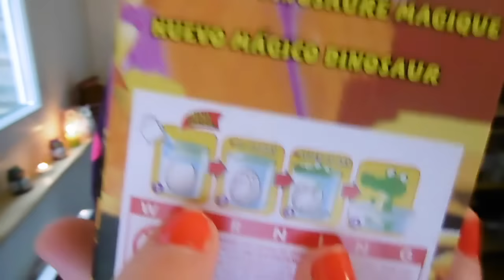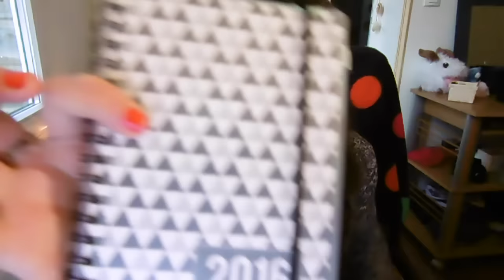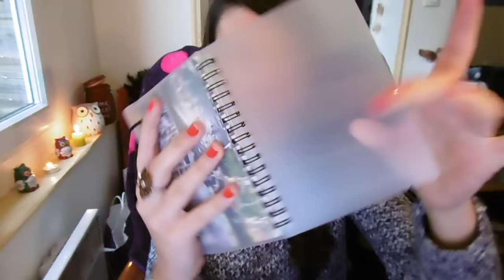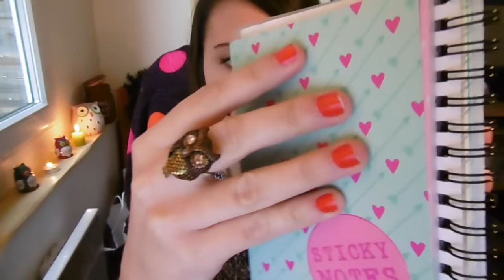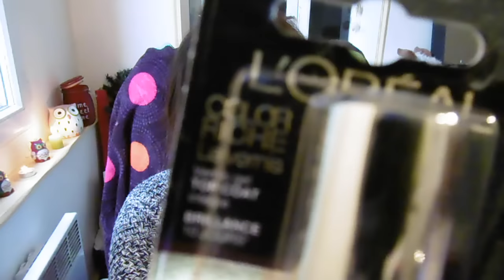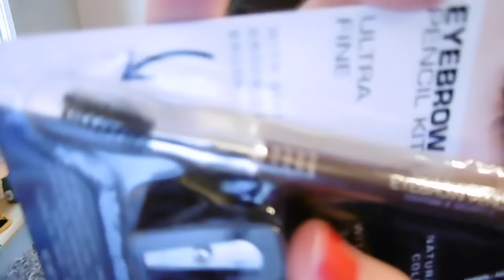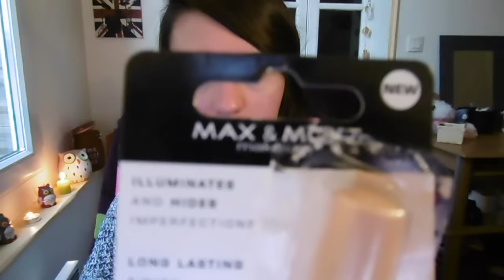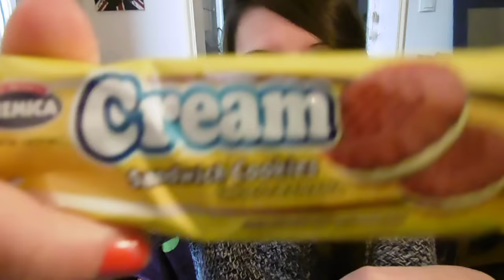👜 HAUL ACTION JANVIER 2016 #1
ACTION, j'ai testé, j'ai adoré.
Bon visionnage ♥
(ne déroule pas) :3